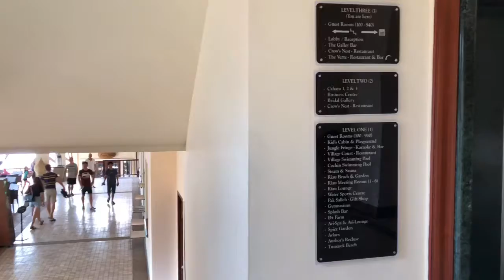One day at Avillion